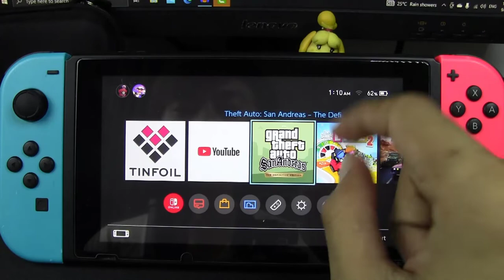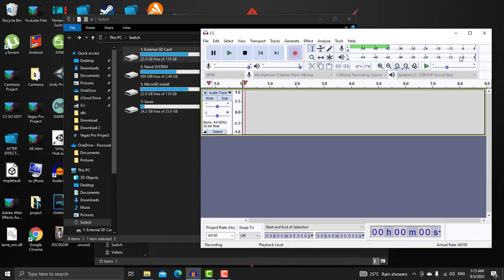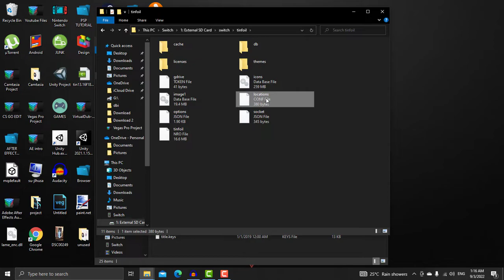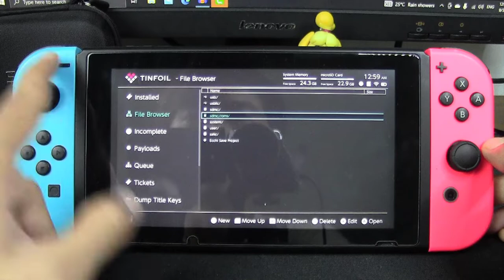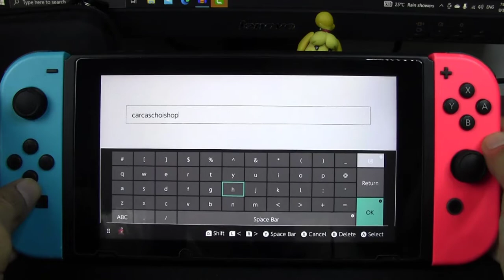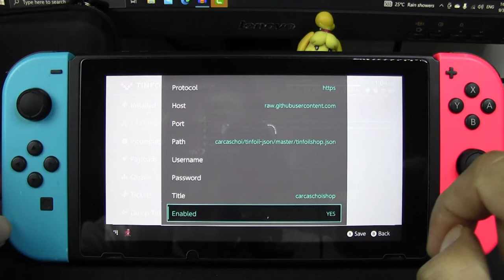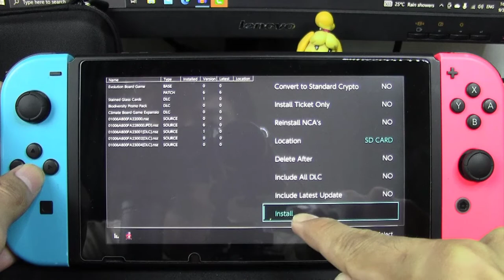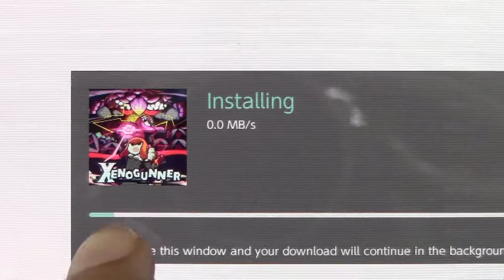Cara Install Free Game Untuk Nintendo Switch Dengan Menggunakan CFW! 14.1.1 FreeShop Switch!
Video ini ditaja khas oleh : Shk.Abdulrahman Al-Mualla❤️

Tutorial ni hanya boleh digunakan untuk switch yang dah dijailbreak.